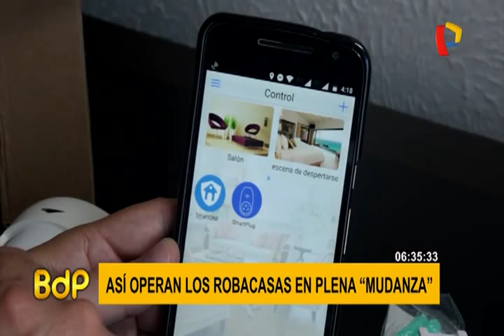La ‘mudanza’: modalidades en que operan los robacasas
Los robacasas no descansan. La banda delictiva que cayó con un arma y una granada de guerra en Comas estaba dispuesta a todo. La ‘señora Judith’ y sus cómplices son, además, capaces de cargar con ropa, artefactos, maletas, canguros y bolsas en apenas unos minutos.

La modalidad del ‘gato techero’ es aquella en la cual un delincuente trepa e ingresa a una vivienda y luego abre las puertas al resto de la banda. Los robacasas utilizan esta estrategia para abrir las cocheras e ingresar con sus vehículos de alta gama. Arrasan con todo y fugan a toda velocidad.

El colmo de estos delincuentes es que apuntan incluso a colegios de educación inicial. Otras imágenes muestran a unos sujetos que, tras un rápido chequeo, utilizan un ‘peine’ para reventar la chapa de una vivienda e iniciar el saqueo.

Aunque la tecnología puede ser nuestro mejor aliado para combatir a estos robacasas, lo más importante para no ser víctima de estos bandidos es la prevención.